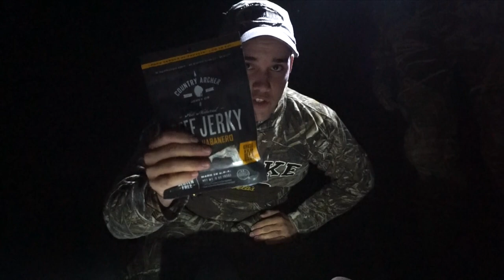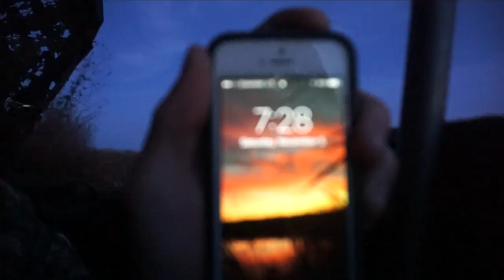Duck Hunting Lakes and Ponds 2016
Waterfowl season is in full swing here in the midwest. When I'm not traveling down south to catch bass, you can find me in the duck blind shooting birds and cooking food. I hope you all enjoy!

▪️Filming Gear:
1080p 60fps

► PERISCOPE: @FishinWithFlair